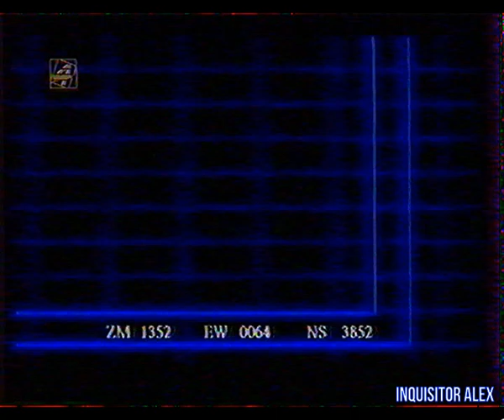1998-03 - Мегадром Агента Z (4 канал, март-апрель 1998 год) Астерия Клуб-не полный- {by M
Мегадром Агента Z (4 канал, март-апрель 1998 год)--Астерия Клуб--не полный--золотая 4--

--не сначала--

PC HARDWARE:
- Компьютерная акустика--фрагмент--
-"...все выше перечисленное относится и к Primax 3000W , но эта модель еще является точной копией знаменитых колонок Jazz Hipster , это особенно приятно учитывая что Primax значительно дешевле."

- Primax 300W трехполосные - Movie , Game , Music , 3D Sound

ОБЗОР:
- The Reap (PC)
- Close Combat: A Bridge Too Far (PC)
- Blade Runner (PC)(M)

-"Недавно я получил письмо автор которого застрял в игре Resident Evil и не знает что делать в маленькой лаборатории , судя по письму он все делает правильно и причина задержки не понятна , единственный выход отнести карту памяти в магазин "Игровой Мир" там ваша проблема будет решена. Ну а на сегодня все , удачи."

--титры--
Автор и Продюсер:
- Станислав Пучковский

Диктор:
- Даниил Макеранец

Видеоинженер:
- Андрей Портнов

Компьютерная графика:
- Дмитрий Костарев
- Дмитрий Кирьянов

Особое спасибо:
- Максиму Савченко
- Денису Рябинкину
- Максиму Зеленцову

- магазин "Игровой Мир"  тел. 29-92-92

INTERNET-Провайдер:
- Компания "Урал-Релком" тел. 58-04-40
Компьютер предоставлен фирмой "Астерия-Клуб" тел. 51-10-25

НАШ АДРЕС: Екатеринбург А\Я 751 , Агенту Z

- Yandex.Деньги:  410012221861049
- QIWI: по нику - INQUISITORALEX